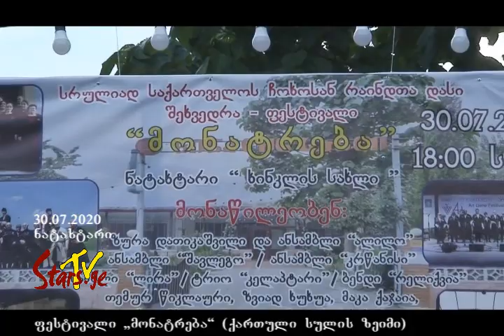ფესტივალი-შეხვედრა - „მონატრება“ ნატახტარში (ქართული სულის ზეიმი)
* ტელეკომპანია „ვარსკვლავები“
* ოპერატიულობა * ხარისხი * მიზნობრივი აუდიტორია